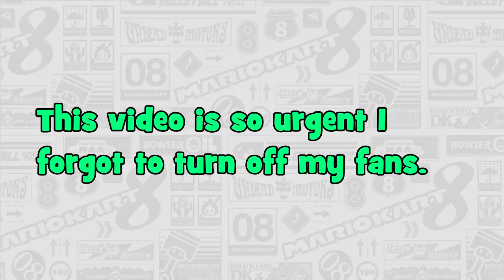Can we get Round 2 Division 1 in on either these dates? - Mario Kart 8 Birthday Tournament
Quick update suggesting a time for Round 2 of my Mario Kart 8 Birthday Tournament.

SKY BLUE PINATA leaves for a vacation on July 9th and that is two days after I get back from my Vacation.

So that brings up my Question for this video, can we get Round 2 Divisions 1 of the Tournament in on either July 7th or July 8th?